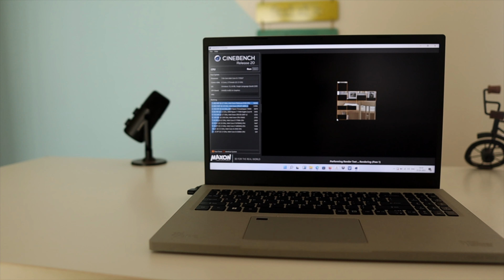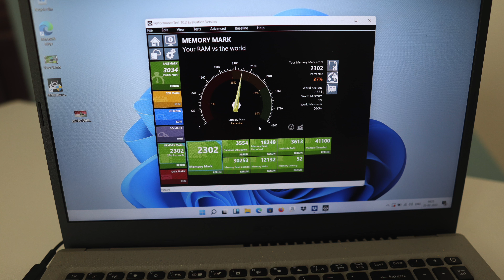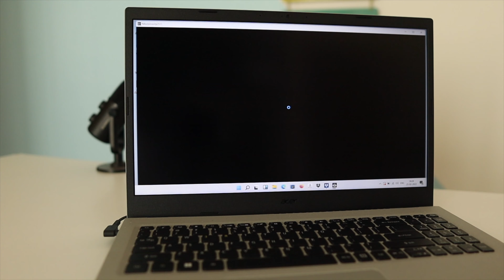Acer Aspire Vero Green Laptop | Intel Core i5 11th Gen | Best laptop under 60000 ⚡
In this video, I have Done a detailed review of Acer Aspire Vero. This one is a Great Thin and Light Laptop from Acer aspire series.Aspire Vero comes with Core i5 11th Gen Processor and 8GB Ram which is expandable upto 12GB. I have left the time line of the video in the description, in case u want to see a specific part. The Complete Name and model for your reference is Acer Aspire Vero AV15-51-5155.

Buying Link for this laptop

Other Acer laptops in the similar range :
Acer aspire 5 (Ryzen 5)
Acer Swift 3 (Intel Evo)

If u are confused or not sure which is the right laptop for u, Connet with me over a phone call and I will help u decide the best laptop for u
OR
If u are in PUNE, MH (Please visit for Best deals and offers):
Acer Mall (Pari Computers)
Tilak Road : Shop No. 3, 1549/A Sadashiv Peth, Near Maharastra Mandal, Tilak Road, Pune-411030,
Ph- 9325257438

Shop no.2: Shop No. A9,
Dwarka Queen's Savera, Rahatani Road,  Pimple Saudagar, Pune- 411017, Ph- 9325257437

Shop no.3
Gala No 3, Premier Plaza, Near SBI Bank, Old Pune-Mumbai Highway, Chinchwad, Pune- 411019
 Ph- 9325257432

Intro 00:00
Built and Design 01:55
Keyboard and Trackpad 04:16
Ports 05:24
Performance 05:57
Thermals 07:38
Display 08:24
Battery 09:29
Speakers/Bonus 10:07
Final 10:41